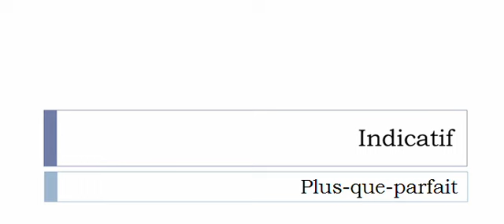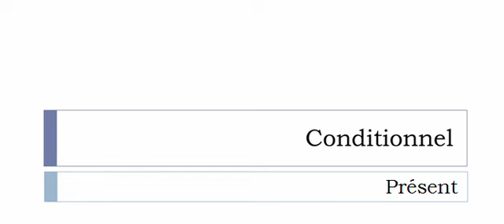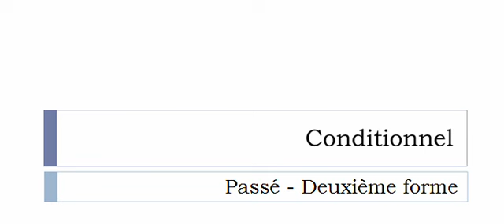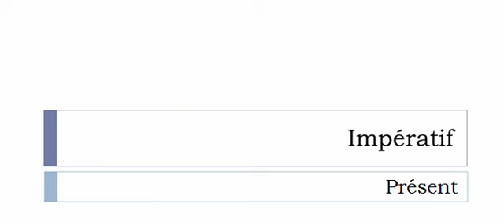Französisch lernen = Konjugation = Darder